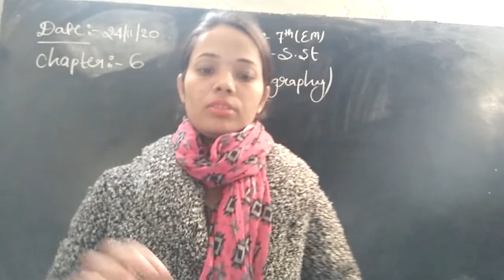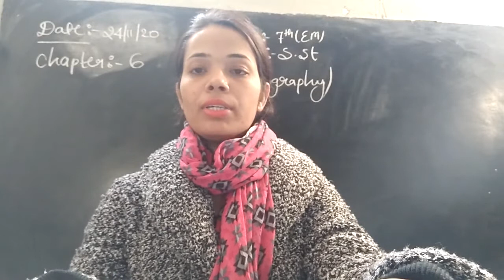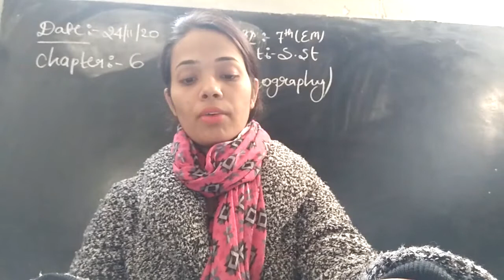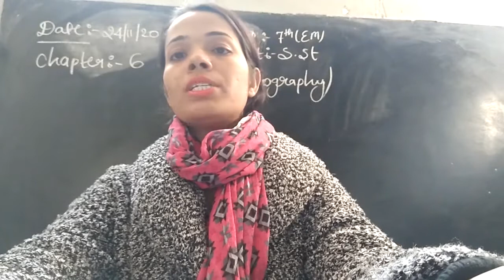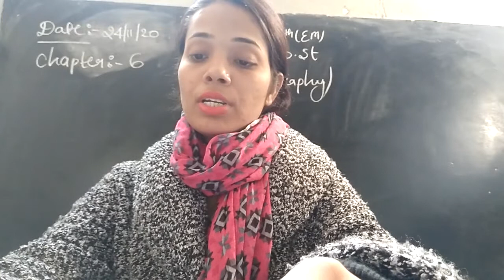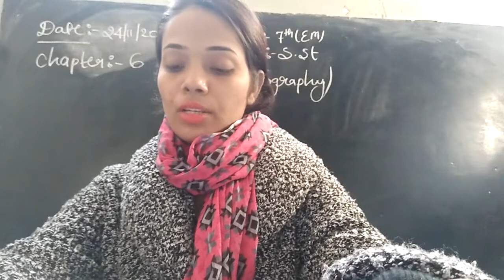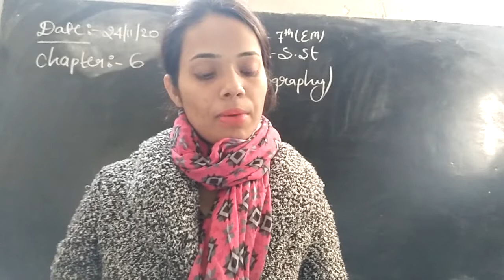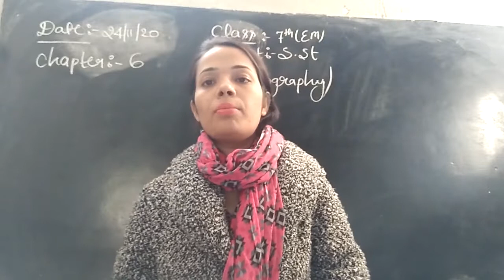CLASS :- 7th EM Social Science (Geography) Chapter :- 6